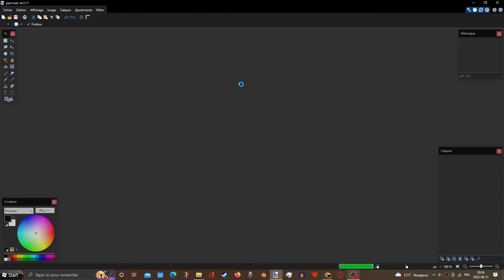HD Blue Train With Friends 2 Maron to Cronk Game Icon!